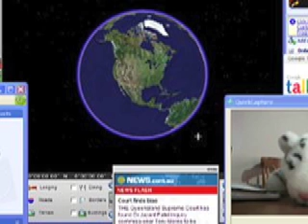Communication with Cell Phones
cell phone evolution